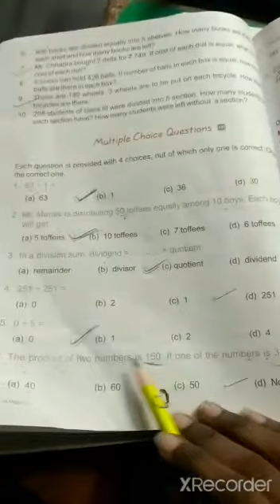13-01-2020 Class-3rd Maths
Chapter-9 Exercise-9.5 Part-2